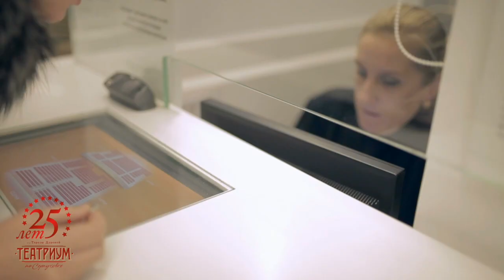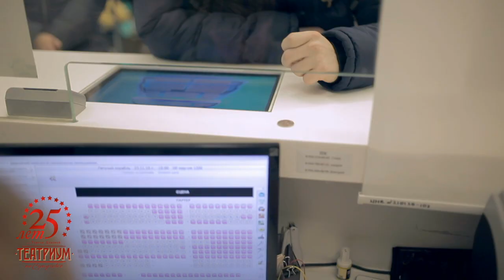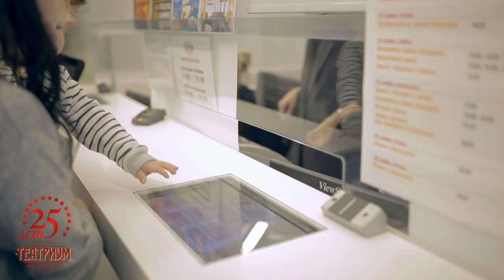Театриум на Серпуховке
25 лет Театриуму. Билеты на спектакли в этот день по 1 руб.